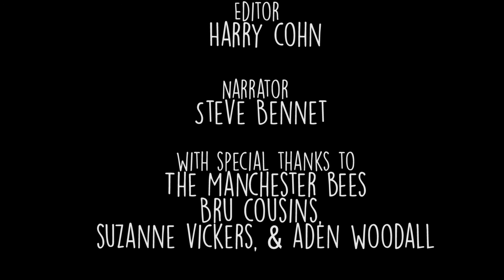Playball!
A short documentary about the Manchester Bees.
With this film I tried to explore themes such as community, competition, and friendship.
A special thanks to The Manchester Bees who allowed me to spend so much time filming.